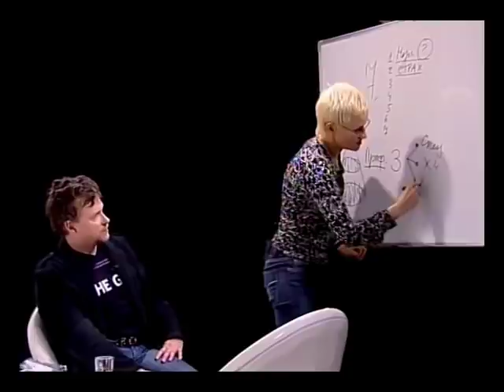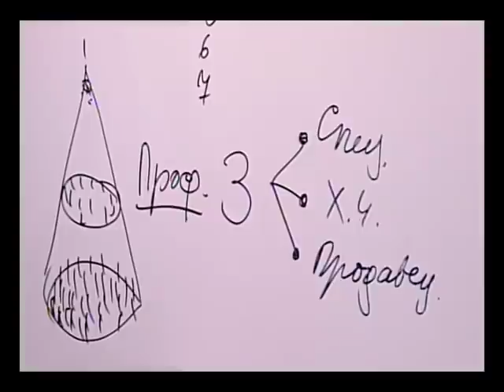ЛЕНЬ - ЗА БЛАГОДАТЬ?! Бизнес-тренер, психолог Наталья ГРЭЙС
В этой беседе с моим другом, музыкантом Герасимом Алексеевым я затронула тему христианской халявы под фирменным названием "благодать". Всякий раз, когда не хватает профессионализма, не стоит на неё расчитывать. Модная пропаганда лёгких путей коснулась не только атеистов, но и верующих. Делитесь с любителями халявы

БЕСПЛАТНЫЕ МОБ ПРИЛОЖЕНИЯ

ДЛЯ АЙФОНОВ - АПСТОР - МИР ГРЭЙС
АНДРОИДЫ - ПЛЕЙМАРКЕТ - НАТАША